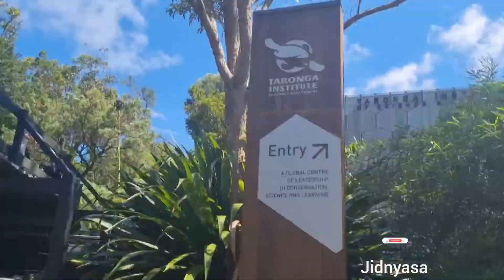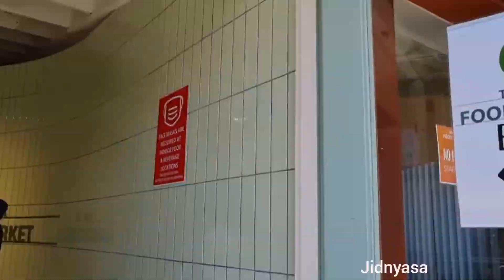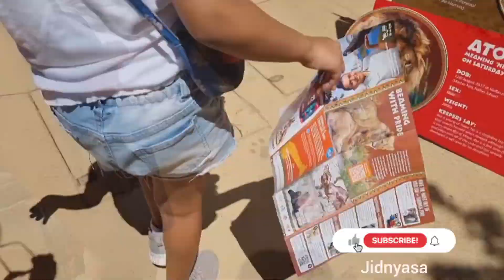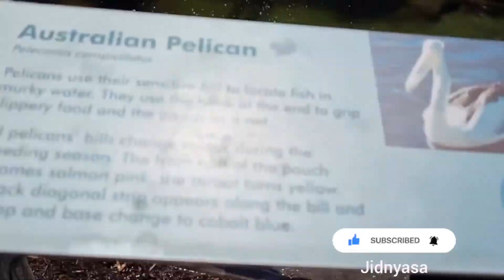Taronga zoo Sydney part 3 - entry to exit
Toranga zoo Sydney part 2- The seal show

Get your camera ready and hop on the Sky Safari - included for FREE with your Zoo entry or Zoo Friends Annual Membership!

Soak up breathtaking Sydney Harbour views, watch our Asian Elephant herd play from above and try to spot the squirrel monkeys as they explore their home – all from the heights of Sydney’s only cableway experience.

Arriving by ferry
To ensure Taronga Zoo Sydney is kept COVID-Safe, guest entry into the Zoo is currently only via the Main (top) Entrance. This means, that the lower Sky Safari entrance (near the Ferry) will not be transporting guests to the top until further notice.

However, guests who have entered via the Main (top) Entrance, have completed their full check-in process and have made their way through the Zoo to the lower Sky Safari entrance via the one-way path will have the option to take the Sky Safari back to the Main (top) Entrance or enjoy a round trip.

Alternative access to the main entrance of the Zoo is via the 238 bus route that travels between Balmoral Beach, the Taronga Zoo Sydney main entrance and the Taronga ferry wharf on the water's edge.